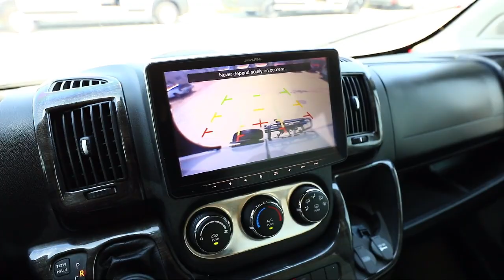2020 Winnebago Travato 59GL Seguin Kingsbury New Braunfels San Antonio Austin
2020 Winnebago Travato 59GL Stock Number: WI8372 Vin:WI8372.

Stahmann RV is proudly serving our friends and neighbors in Seguin, Kingsbury, New Braunfels, San Antonio, and Austin. or give us a call at for more information about this or any of our other vehicles.
Stahmann RV
2021 FM Road 78